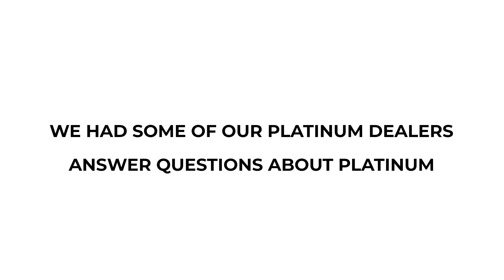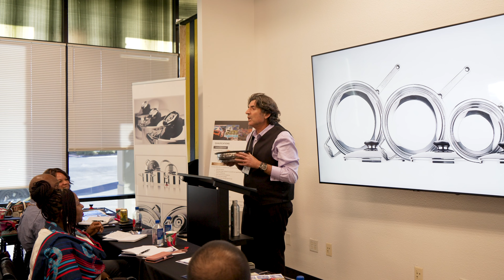The Platinum Dealer Experience